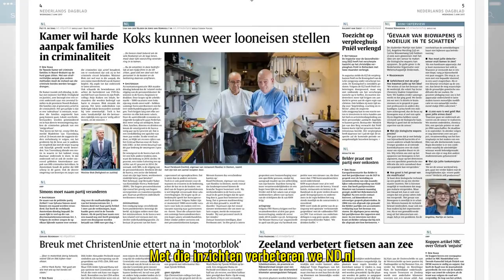Cookies op ND.nl